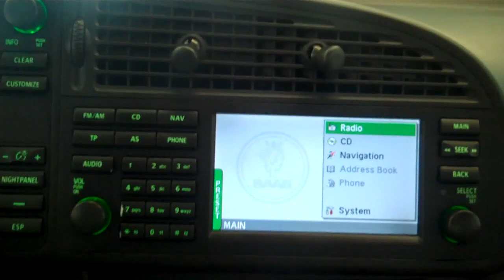The Sharpest Rides 2005 Saab 9-3 Aero Stock S4570